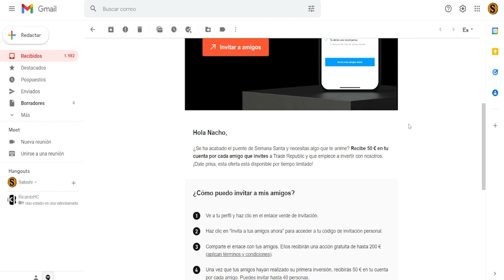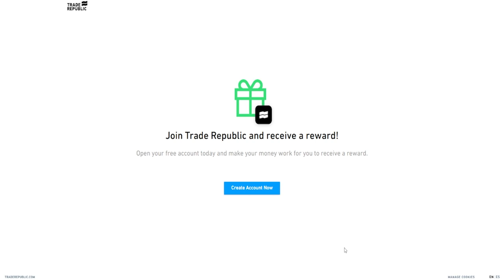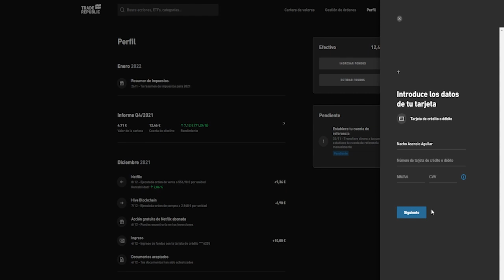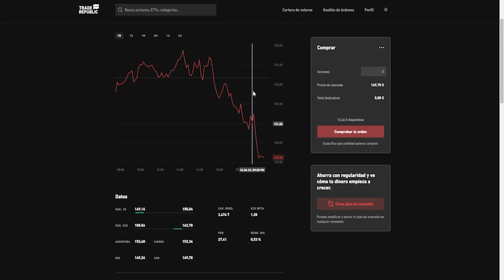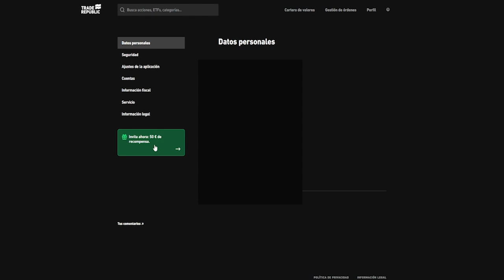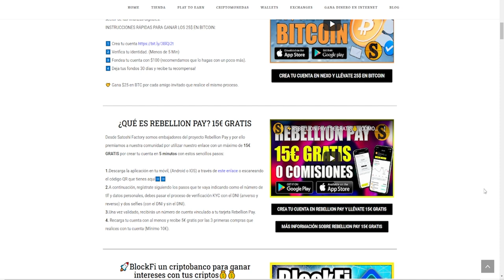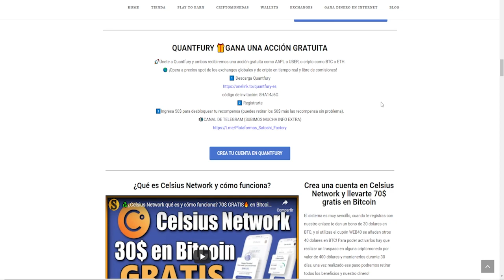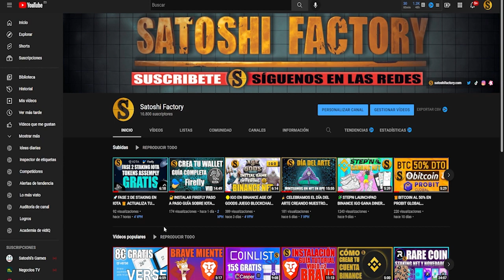TRADE REPUBLIC GANA ENTRE 5 Y 200€ + 75€ POR REFERIDO | TE LO EXPLICAMOS PASO A PASO | EUROPA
Trade republic te permite negociar las acciones, derivados y las criptomonedas de forma fácil mediante navegador o aplicación móvil.
Aprovecha el bono de bienvenida y llévate entre 5 y 200€ gratis por seguir unos sencillos pasos.

2️⃣VERIFICA TU IDENTIDAD (KYC).
3️⃣INGRESA 20€. (Recomendamos ingresar 20/25€)
🔴🔴IMPORTANTE⬇️⬇️
4️⃣COMPRA Y VENDE UNA ACCIÓN POR VALOR DE 10€ O MÁS Y CREA UN PLAN DE INVERSIÓN POR 20€ O MÁS. (TIENES 21 DÍAS DESDE QUE CREAS LA CUENTA)
5️⃣RECIBE TU ACCÍON DE REGALO ENTRE 5 Y 200€!

🤝Gana 75€ por cada referido que haga el mismo proceso.